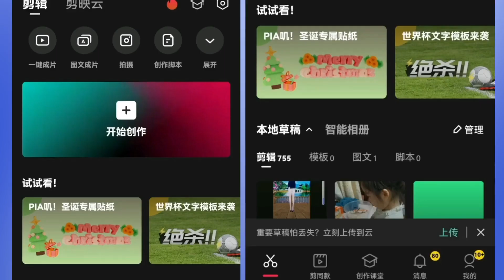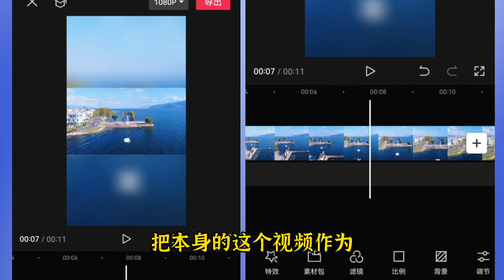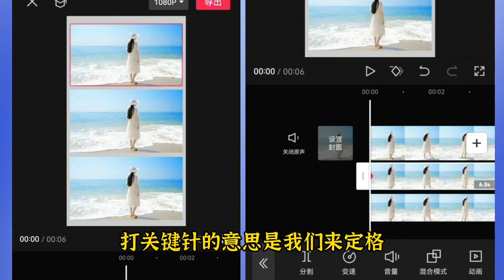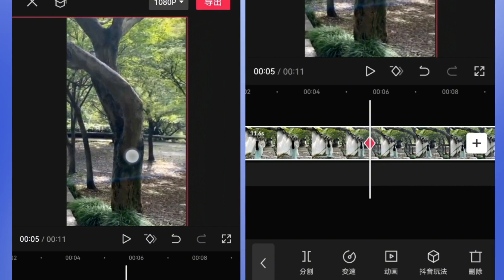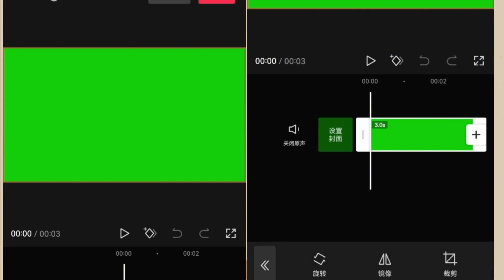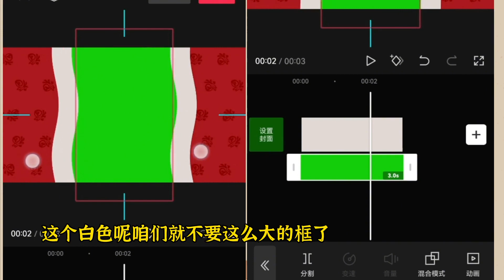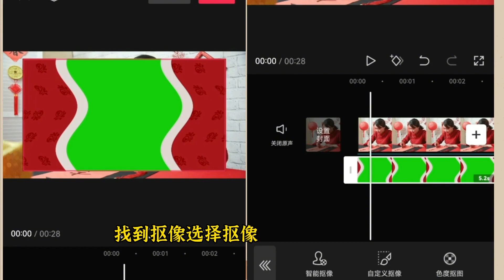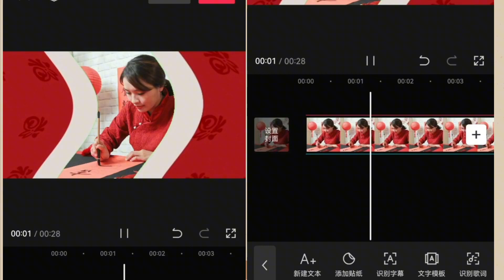横屏视频变竖屏视频的三种方法，用剪映操作简单胖姐来演示一下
横屏视频变竖屏视频的三种方法